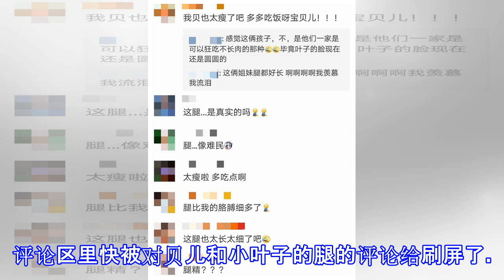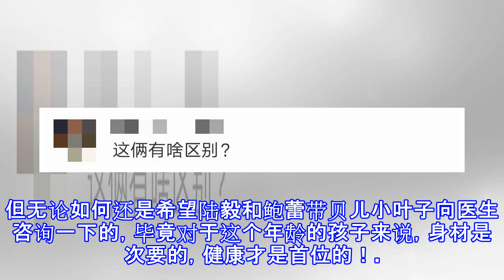陆毅两个女儿暑假同框秀大长腿，但贝儿的腿细得让人担忧！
陆毅两个女儿暑假同框秀大长腿，但贝儿的腿细得让人担忧！ 方舟先生 07月03日17:22 关注 确定不再关注此人吗 确定取消 又到了愉快的暑假时间了，如果没有什么可去的地方的话，或许在家里摆拍是个打消时光的不错选择。7月3日下午，鲍蕾分享了两个闺女的萌照，并问道：漫长的暑假大家都在做啥？看似是在问大家暑假都在做什么，而实际上醉翁之意不在酒，鲍蕾应该主要是为了“炫耀”一下家里两位美美哒小公举吧。贝儿可能是今天才刚开始放暑假，因为身上还穿着校服。回到家中的贝儿头发看起来有些凌乱，但依然是漂亮的。妹妹小叶子与姐姐非常亲昵，主动地跑到姐姐的怀抱里。姐妹俩梳着同款齐刘海，眼睛、鼻子和嘴巴几乎都是一模一样...